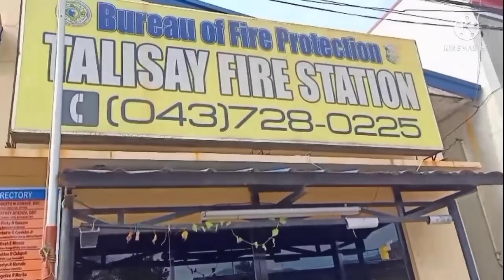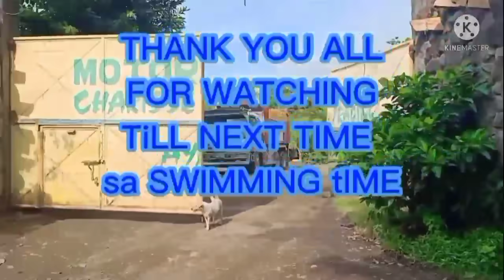Exploring Market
@Talisay Batangas